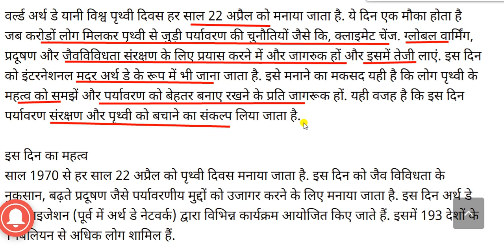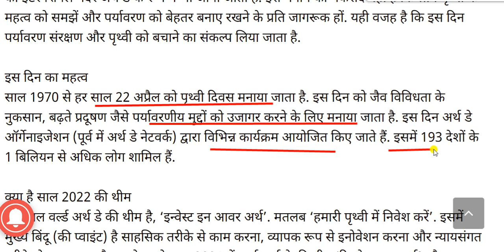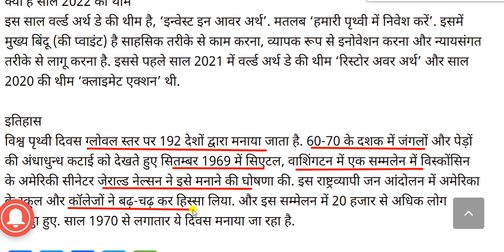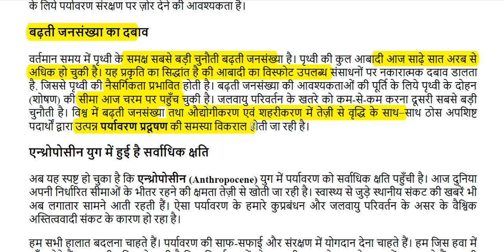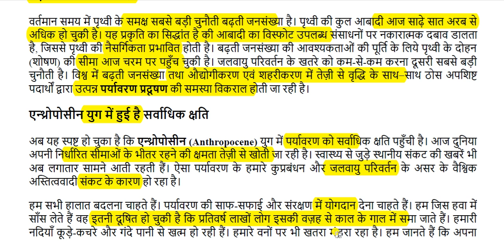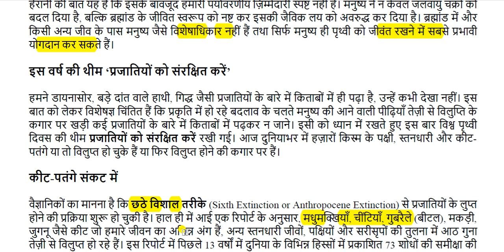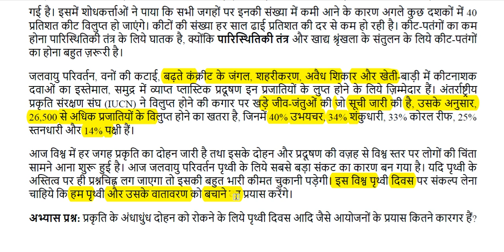विश्व पृथ्वी दिवस 2022 || world earth day 2022 || current affairs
world earth day for All Competitive Exams like SSC, Railway, IB, Bank, UPSC, BPSC, MPSC, PCS, etc.